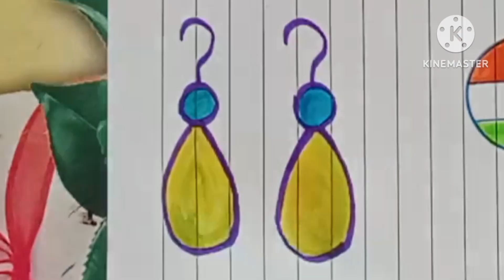Earring Drawing, Painting and Coloring for kids and Toddlers / Draw Earring